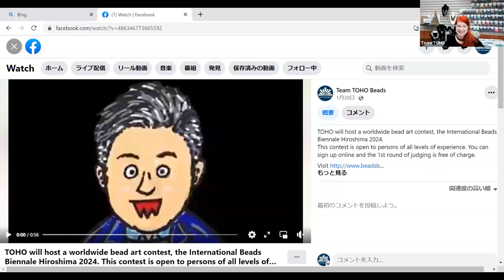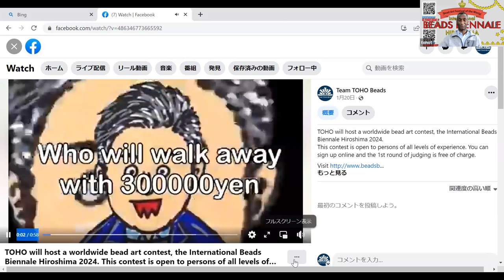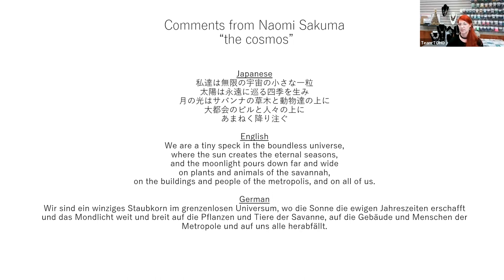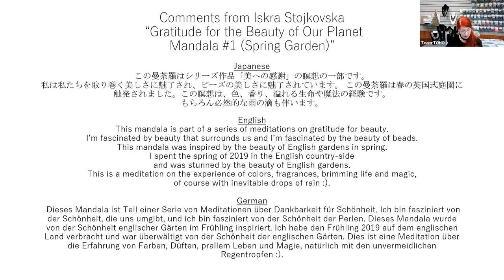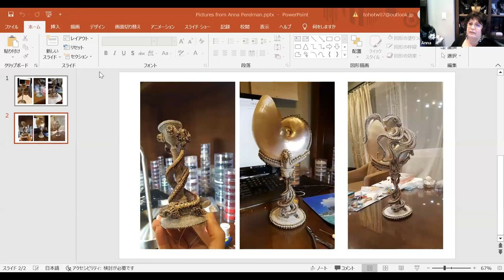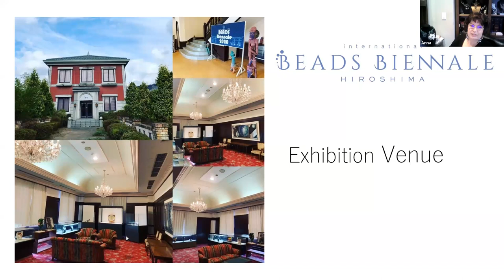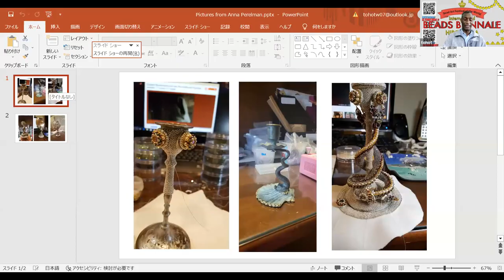TOHO Beads Bienniale 2024 Introducing New Contest and Live interview with past winner Anna Perelman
Here's how easy it is to participate in the TOHO Beads Biennale 2024. Guidelines for Beads Biennale 2024
Theme for 2024 - Beauty, Love and Peace
 Beads have been used since the beginning of time, in trade and embellishment. Techniques and beads have been developed in many cultures around the world.
 In modern times beads have brought people together to create, communicate and share in their love of an age old art.
*Award International Beads Biennale Hiroshima 2024 Grand Prize + JPY 300,000 Starman Award, among others to be announced.

*Eligibility The contest is open to persons of all levels of experience.

*Category of Submissions
     Wearable Art: Entries must not exceed 30cm length by 30cm width by 35cm height.
     Artwork: Sculptures, Wall Hangings or Free Standing Art must not exceed 50cm length by 50cm width by 50cm height.

*Submission Rules: All work must be original, a piece designed and submitted by a published designer will not be accepted. Work that has been submitted to any contest will be disqualified. However, magazine, book and exhibition projects are allowed. Designs must be made of at least 30% glass beads (Japanese, Czech, lamp work, dichroic). Findings and embellishments may be made by materials of the designer's choice. An entrant may submit any number of entries.

*First Round of Judging There is no fee for this submission. (Photo screening) A completed entry form (available from our website) with a high resolution picture of the work attached must be sent by mail or through the online application form Entries by mail must arrive by April 1st through 3rd 2024. Entries online must be sent by 23:59, April 3rd 2024. Entries submitted beyond this date will not be considered. *If you apply from the website, there is no need to send documents by mail

*Final Round of Judging Participants will be notified by email by May 2024 and further instructions will be provided thereafter. Entry Fee: JPY 12,000 per entry JAPAN SEED BEADS ASSOCIATION certified members: JPY 9,000 Students (of universities, colleges…): JPY 5,000

*Shipping costs: The designer will be responsible for the cost of sending and having the work returned. Insurance against loss or damage during shipping is strongly recommended.
Please mail entry documents to: TOHO CO., LTD. 2-19-19, Misasa-Machi, Nishi-Ku, Hiroshima 7330 or complete online For the payment of the application fee, PayPal is recommended. (A 4% currency conversion fee plus JPY 250 will be charged additionally. There will be no return of entry fees for any reason whatsoever.)
*Panel of Judges Exhibition Awarded works will be exhibited in TOKYO in September 2024, and in HIROSHIMA in November 2024.
*Awards Ceremony To be held in November 2024 in Hiroshima (tentative schedule). Travel expenses are not included.
*Judges: Iwao Yamanaka – President and CEO of TOHO CO., LTD.
            Mitsuharu Hirose – Knitting Designer
            Ryoko Takahashi – Part-time lecturer at Bunka Gakuen University and Wayō Women's University
          Mutsumi Daikuhara – Full-time lecturer at Bunka Fashion College
          Kimie Suto – Bead Artist/TOHO Beads Advanced Designer
(Listed in random order, titles omitted)